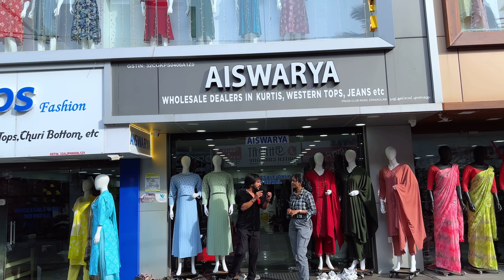കേരളത്തില്‍ ഇങ്ങനെ ഒരു ഡ്രസ്സ്‌ ഫാക്ടറി 295 രൂപക്ക് ഇങ്ങനെയുള്ള വസ്ത്രങ്ങള്‍ ഇതൊരു രഹസ്യ സങ്കേതം ആണ്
സ്വയം സംരഭം നോക്കുന്നവര്‍ക്ക് വെറും 10000 രൂപ മുതല്‍ മുടക്കില്‍ Trending Dress ലേഡീസ് ബോട്ടീക്ക് തുടങ്ങാം Start Garments Business Easily
Address:Aiswarya ,Kumar building,press club road, ernakulam
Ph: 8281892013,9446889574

wholesale dress factory market
how to start a boutique business
how to start boutique business at home
ernakulam wholesale cloth market
trends collection for ladies
women's fashion trends
new trending tops for girls
new trending clothes for girls
Ladies trending dress manufacturer in kerala
wholesale dress market
dress factory
Dress Business Ideas In Low Investment
Kurthis wholesale
Dress manufacturer kerala
Top Dress Manufactures
Dress factory
Job vacancy
new trending dresses for girls
trending tops for women
machan gallery new videos
machan gallery
onam dress collections wholesale

വിത്യസ്തമായ ജനങ്ങള്‍ക്ക്‌ ഉപ്കാരപെടുന്ന വീഡിയോകള്‍ ചെയ്യാന്‍
MACHAN GALLERY CHANNEL WATS APP MSG ONLY : 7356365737